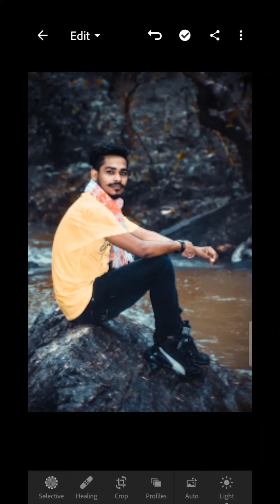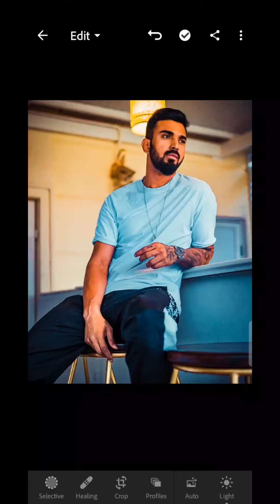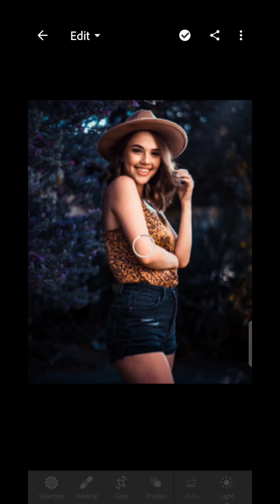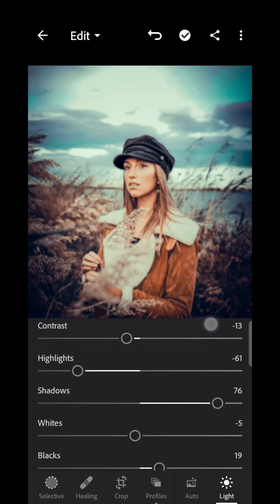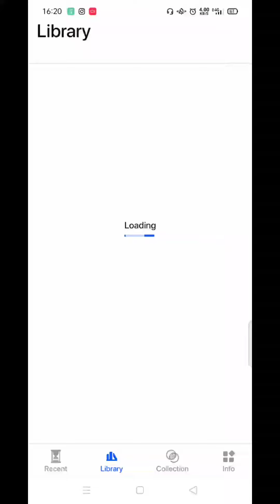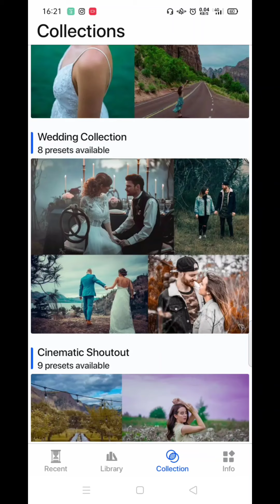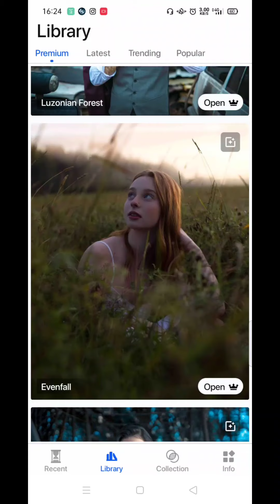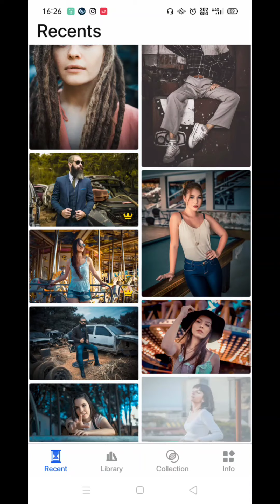Premium🔥 Lightroom PRESETS Download Free😍 || Youtubers Preset Kaha Se Download Karte hain. 🤔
Here i want to show you how you can download and use premium lightroom PRESETS which are too easy to use . Hope this video will be helpful for you guys.

PRESET App Link :-

YOUR QUARRIES :-

1. Download Lightroom Presets
2. Photo Editing in Lightroom
3. Lightroom Premium Presets
4. Lightroom Photo Editing
5. Photo Editing
6. How To Download Presets